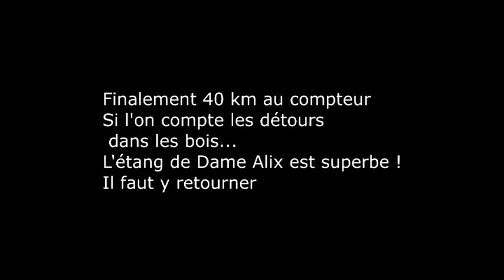BALADE des Licornes épisode 2 fin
voilà la 2ème partie le retour sur Arcelot par Vesvrottes et ses champs mais ...gare aux veaux sur la batisse "les Epenouses" à l'Est de Viévigne !
Et pas mal de goudron jusqu'à les Epenouses